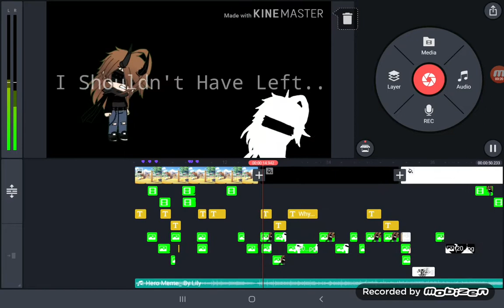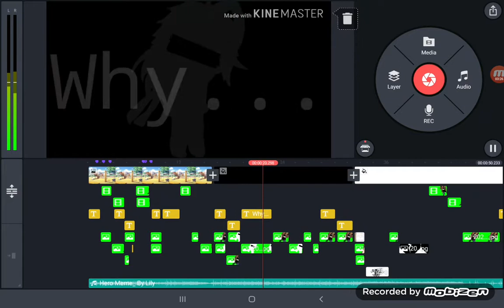How i made hero meme